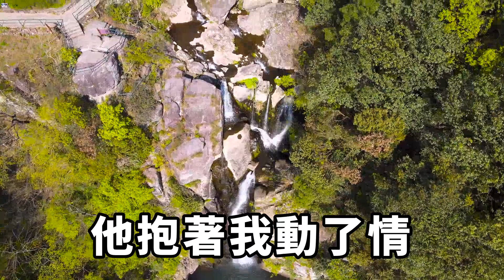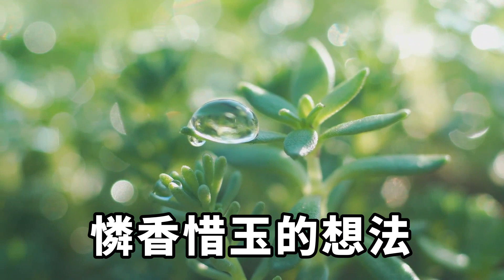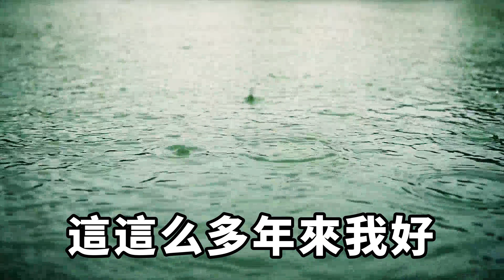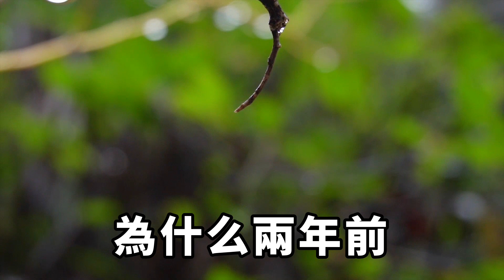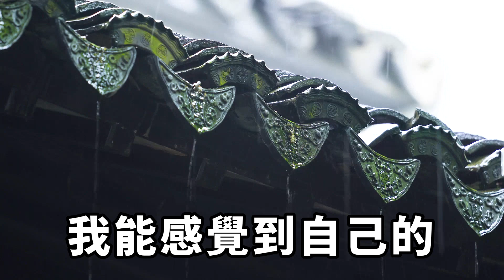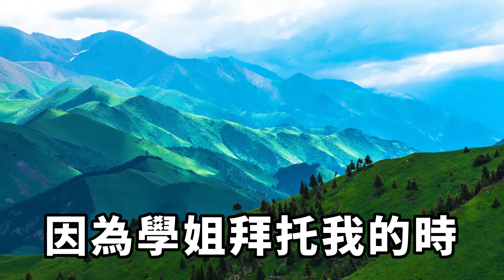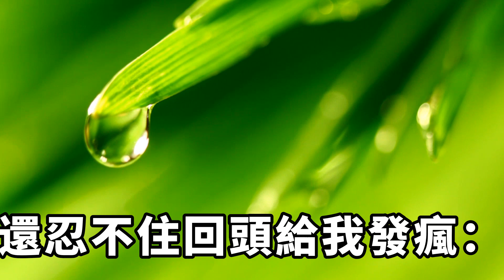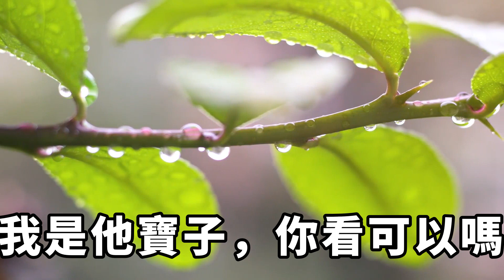男神說我只是他妹妹，竟是因為這種事！下一秒我讓她們徹底傻了眼【絮語時光】落日溫情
我喜歡周斯禮7年，看著他從校園走向職場，我一直在等上位的機會。
上一秒明明醉意上頭輕摟我的腰肢，下一秒也可以轉瞬清醒推開我：阮南詩，你只是我的妹妹。
我懂，他起初照顧我，也不過是有利可圖罷了。
周斯禮和女朋友分手了，看見這則消息的時候我已經見怪不怪了，可把手機放在一旁時，我的心底還是泛起被針紮的疼意。
周斯禮是我的家教老師，為了學業經常出入我家。每一個故事都有一份情感，讓我們一起聆聽，一起感悟